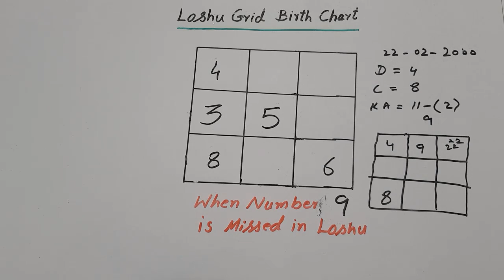LOSHU GRID _ MISSING NUMBER 9 _ SECRET OF LOSHU GRID _ HINDI _ SNN TV PAKISTAN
So Sweet Friends ,,bahot hi zabrdast informative video hai ,,video ko shuru se lay kr aakhir tk complete zarur dekhain